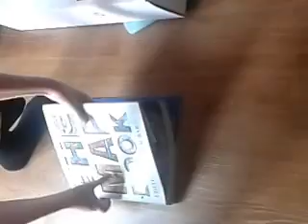Trying to set a camera up and failing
Us trying to set up a camera which takes us over 1 and half hours. I make a mess of the ending